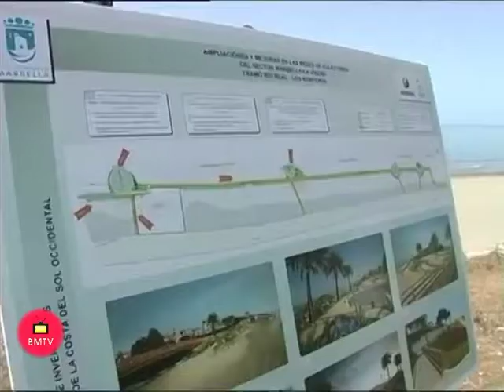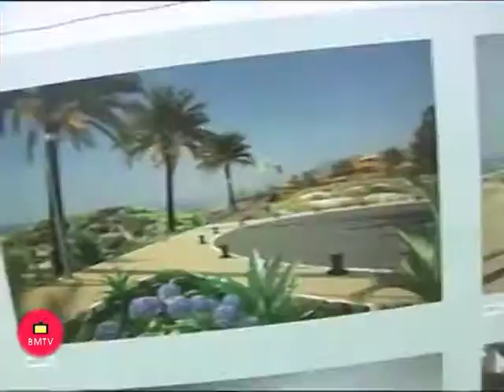Acosol invertirá 6 millones de euros en trasladar los colectores de Río Real Los Monteros fuera de